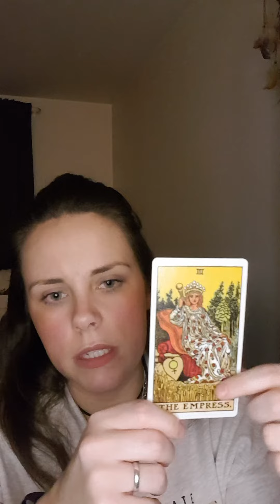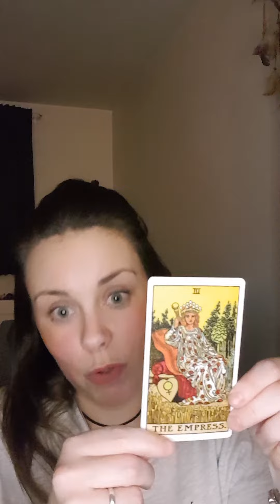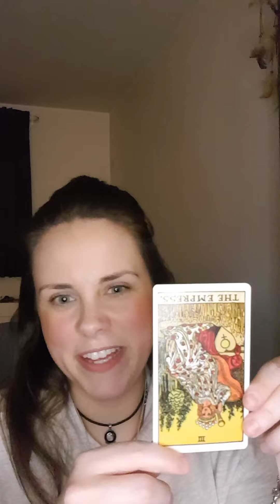The Empress Tarot Card